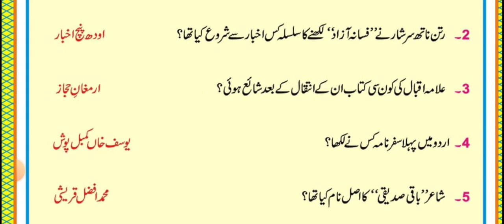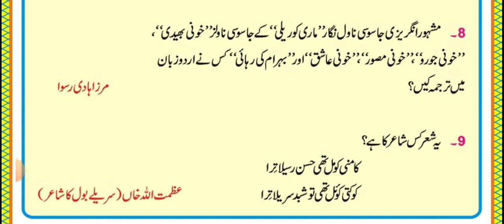Urdu Mcqs test # 84